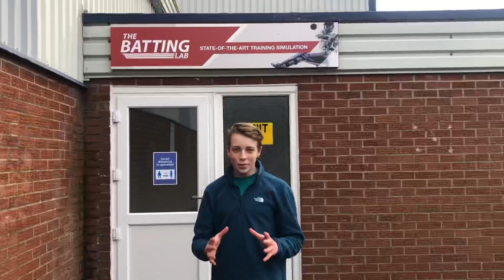Facing A PROFESSIONAL Fast Bowler On A Life-Like Simulator (85mph+)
Thanks to @danjadzz for the idea, bunch of ledgends! 👊